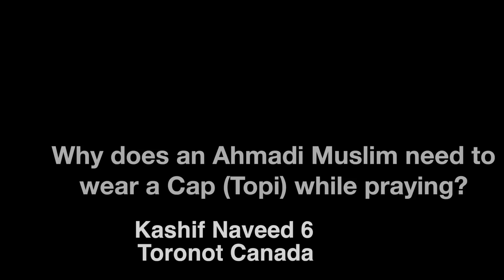Why do Muslims need to wear a Cap (topi) while praying? | Ask Imam! Ep #31 | ANN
Wearing a prayer cap is a practice that is as old as the Islamic religion. There are many different kinds of prayer caps, but the most popular kinds are keffiyeh, topi and tagiyah. Typically, Muslim prayer caps are worn during jumu'ah, or Friday prayers, that take place in a mosque, and during salat prayers that are conducted at home. However, a prayer cap also has several meanings that are unrelated to prayer.

Have an unanswered question?

Have a request for a video?